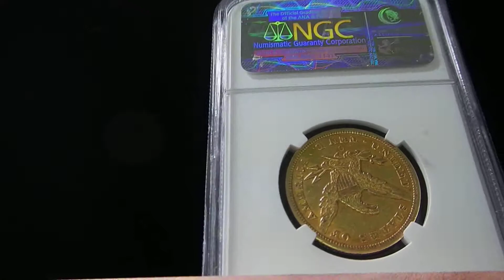1851 O NGC AU55 $10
For this coin and many other great items check out our eBay store.